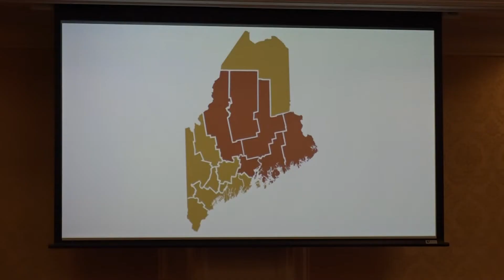United Way of Eastern Maine changes name to Heart of Maine United Way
The organization announced the name change along with a new initiative it's launching in Piscataquis county at the annual United Way breakfast in Bangor Wednesday.